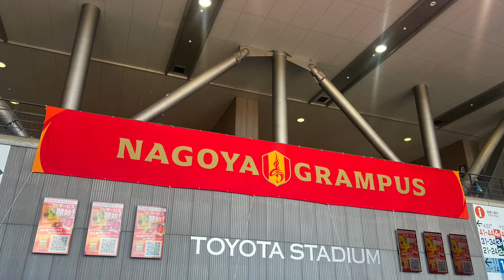歓喜のJ 1初勝利🎉 応援観戦記【名古屋グランパスvs FC町田ゼルビア】豊田スタジアム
前節はホームで惜しくも引き分け。今節はアウェイで名古屋グランパスさん相手にどこまでやれるのか緊張しながら観戦していました。ゼルビアサポーターの声も選手の後押しをしていたと思います。グランパスサポーターさんの応援のまとまりはさすがJ 1！と思わせる声援でした。